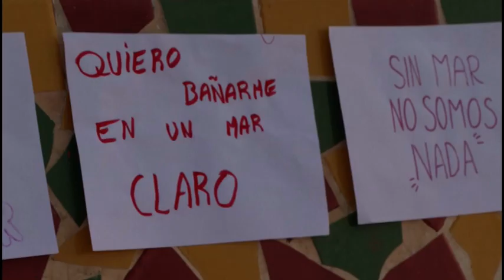INFORMATIVO SANTA LUCÍA WEB - 05 10 2023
Informativo del municipio de Santa Lucía de Tirajana:
1. El Ayuntamiento celebra el Día del Hábitat con un mural y la suelta de una tortuga.
2. Estreno de la Superabuela 2 y próximos eventos en el teatro Víctor Jara de Vecindario.